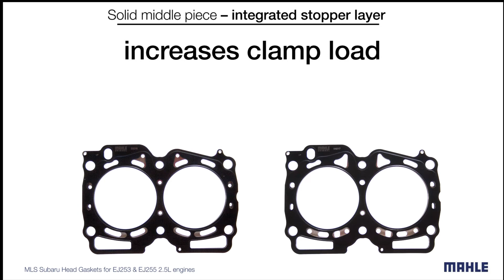Subaru MLS Head Gaskets for EJ253 & EJ255 2.5L Engines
A quick product information video detailing MLS Head Gaskets for EJ253 and EJ255 2.5L engines.

*For product info and industry tips, follow MAHLE USA on Facebook!*